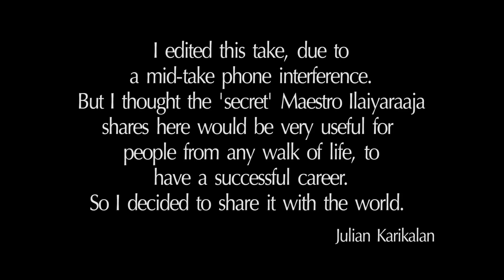Ilaiyaraaja - Secret of Success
In this video, Maestro Ilayaraja shares a key secret to his successful career spanning 4 decades. You might have seen the video I posted on Youtube a few weeks back, where Maestro Ilayaraja himself asks for comments from the audience. That was an edited version using two takes. He actually gave the reason behind that in take 1, which I edited out. As an editor, I chose to cut it, as there was a telephone interference in between, and some stumbling. But as a fan, I think what he shared in that take, is something that would be useful for anyone to succeed in their career, irrespective of their field of expertise. And of course, it comes from the man who has had the most prolific film music career on earth. It would be selfish of me to keep it for myself. So, I am sharing this outtake with you, despite the technical issues. Hope you find it useful.